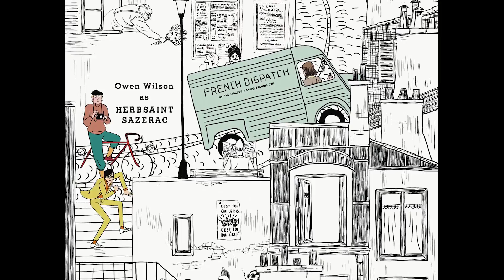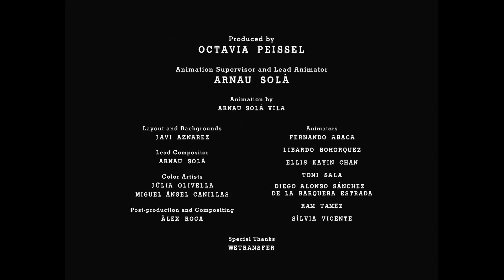《法蘭西特派週報》主題曲 “Aline” 12.10 (五) 驚豔大銀幕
追踨起來 二十世紀影業/探照燈影業 獲得最新消息

⭐ 好萊塢風格大師 置中狂人名導 威斯安德森第十部里程碑鉅作
⭐ 國際級影帝影后齊聚 互飆演技精采詮釋「威式」奇特角色
⭐ 繼《歡迎來到布達佩斯大飯店》再造歐陸懷舊風格 致敬法式電影美學

導演：《歡迎來到布達佩斯大飯店》金獎提名鬼才名導 威斯安德森
演員：
《以你的名字呼喚我》提摩西夏勒梅
《意外》金獎影后 法蘭西絲麥朵曼
《奇異博士》蒂妲絲雲頓
《歡迎來到布達佩斯大飯店》 安卓亞布洛迪
《犬之島》 比爾莫瑞
《奇蹟男孩》 歐文威爾森
《怒火邊界》 班尼西歐戴托羅
《單身動物園》 蕾雅瑟杜
類型：喜劇、劇情

《法蘭西特派週報》故事描述在虛構的20世紀，一家駐法國城市的美國雜誌社，將一段又一段的精采故事放送給世人。該片為好萊塢獨樹一格的風格名導威斯安德森所執導的第十部電影鉅作，每次出手便成為影壇經典，其獨特的拍攝手法及風格演繹，往往都能號召一票巨星前來朝聖，傾力演出安德森所塑造的奇特角色；新作同樣吸引大咖影星加入，包含新生代人氣小生—提摩西夏勒梅、金獎影后—法蘭西絲麥朵曼、金獎影帝—安卓亞布洛迪、金獎得主—蒂妲絲雲頓、金獎得主—班尼西歐戴托羅、金球獎影帝—比爾莫瑞，及金球獎提名—歐文威爾森等，勢必成為年度獎季的熱門鉅作！